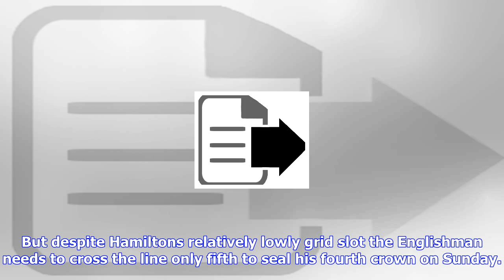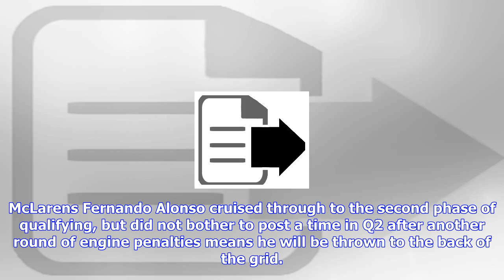F1 | Sebastian vettel snatches mexico pole away from max verstappen with lewis hamilton in third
Sebastian vettel snatches mexico pole away from max verstappen with lewis hamilton in third

Lewis Hamilton was made to settle for third on the grid in Mexico as Sebastian Vettel kept his slim ...